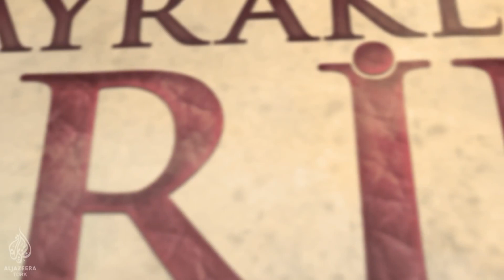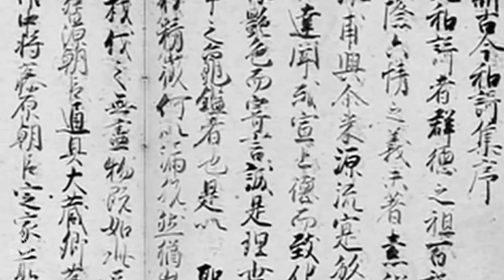Bayrakların Tarihi Japonya